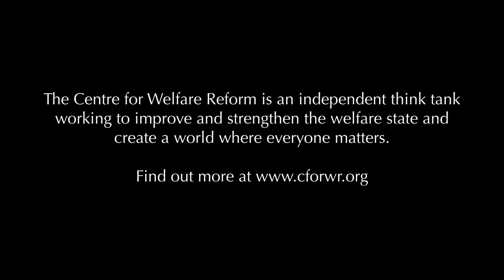22. What about the psychiatric services?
David Zigmond argues that the psychiatry has fallen into the trap of modelling technological and procedural approaches.